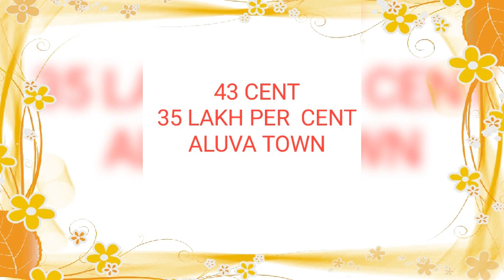PLOT FOR SALE ALUVA TOWN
Video from SN Properties